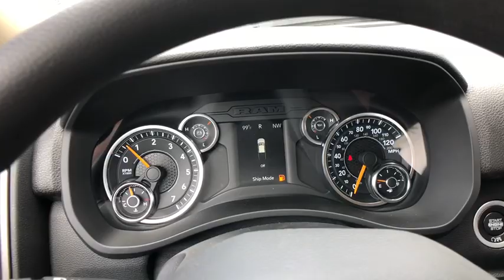2019 Ram 2500 Austin, New Braunfels, Boerne, San Marcos, San Antonio, TX 0G590348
2019 Ram 2500 Tradesman - Stock#: 0G590348 - VIN#: 3C6UR5HJ7KG590348

11910 Interstate 35 Frontage Rd

Factory MSRP: $43,325 $4,484 off MSRP! 2500 Tradesman, 4D Crew Cab, 6.4L Heavy Duty V8 HEMI w/MDS, 8-Speed Automatic, 4WD, Bright White Clearcoat, Diesel Gray/Black Vinyl.